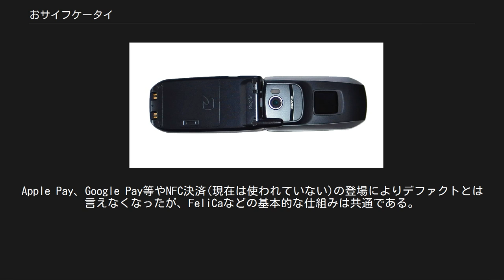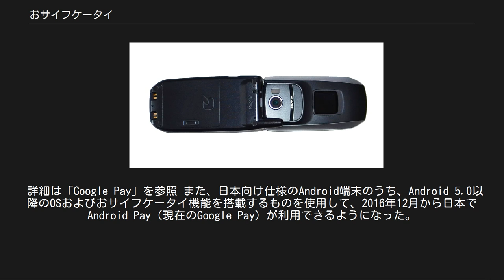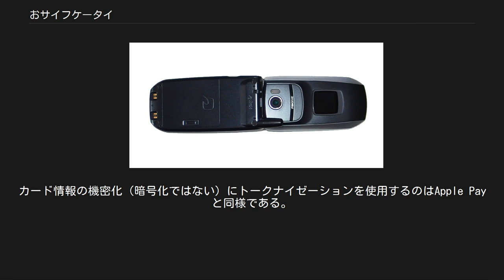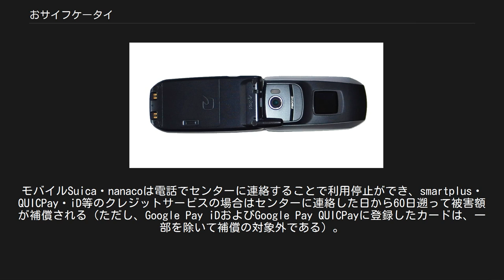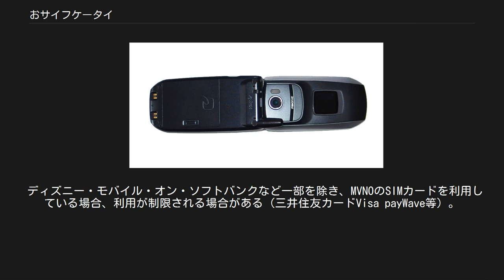おサイフケータイ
おサイフケータイは、携帯電話に埋め込まれたFeliCaチップ（ICチップ）を用いた、非接触型の少額決済サービス、およびこのサービスに対応したモバイルFeliCa ICチップ等を内蔵した携帯電話等の総称。
 日本におけるモバイル決済システムの先駆けであり、かつデファクトスタンダードであった。
Apple Pay、Google Pay等やNFC決済(現在は使われていない)の登場によりデファクトとは言えなくなったが、FeliCaなどの基本的な仕組みは共通である。
 お「サイフ」とは称するが必ずしも電子決済に限定されず、その用途は後述のとおり多岐にわたる。
おサイフケータイは英語に直訳すると「Wallet Mobile」で、雑誌などで一部「お財布 - 」「オサイフ - 」などといった誤記が見られるが、正式な商標・サービス名称の表記は「おサイフケータイ」である。
 システムの開発を行ったNTTドコモ（以下ドコモ）の登録商標（日本第4825451号ほか、全7件）であるが、携帯電話による決済インフラ自体の普及を優先させるため、囲い込みを行わず他社にもシステムや商標権がライセンスされ、ドコモ、KDDI、ソフトバンク、楽天モバイルの4通信事業者ともこの「おサイフケータイ」の名称を使用している。
このため、他キャリアの紹介カタログやウェブページでは、脚注に「『おサイフケータイ』は株式会社NTTドコモの登録商標です」という記述がある。
 「おサイフケータイ」で提供されるサービスは、楽天Edyをはじめとした電子マネー、各種会員証、量販店のポイントカード、鉄道やバス・旅客機の乗車券（乗車カード）・航空券、クレジットカード（eLIO、終了）としての利用など多岐にわたる。
 詳細は「Apple Pay」を参照 iPhoneでは、2016年発売のiPhone 7 / iPhone 7 Plus / Apple Watch Series 2 にFeliCaチップを搭載し、2016年10月から日本でApple Payが利用できるようになった。
 これは、従来のSIMにセキュアエレメント（SE、後述）を搭載するSIM方式ではなく、端末自体にSEを搭載する「eSE方式」を採用している。
また、カード情報の機密化（暗号化ではない）にトークナイゼーションを使用している。
そのため機能要素的には従来仕様のおサイフケータイとは異なるが、非接触決済の見た目は近似している。
 詳細は「Google Pay」を参照 また、日本向け仕様のAndroid端末のうち、Android 5.0以降のOSおよびおサイフケータイ機能を搭載するものを使用して、2016年12月から日本でAndroid Pay（現在のGoogle Pay）が利用できるようになった。
これは端末自体にFelica SEを搭載しおサイフケータイと同様の機能を実現するもので、基本的にはGoogle Payアプリはおサイフケータイのフロントエンド的役割となっている。
カード情報の機密化（暗号化ではない）にトークナイゼーションを使用するのはApple Payと同様である。
 なお、Google Pay以降は、従来のおサイフケータイアプリとは異なる仕様の決済サービス（例としてGoogle Pay Suica、Google Pay iD、Google Pay QUICPay(+)など）も提供されるようになった。
 携帯電話本体のバッテリーからの電源供給によって動作し、携帯電話そのものを専用アプリを通じてFeliCaのUIとして利用することができる。
さらに、ネットワークに接続したリーダー／ライター機能も内蔵しているため単独でFeliCaの読み書きができるだけでなく、他のカード・携帯機器等のFeliCaチップとのデータ交換も可能である。
また、多数のサービスを1台の携帯電話で利用することが可能である。
 iモードFeliCaを搭載した初期の携帯電話「F901iC」（2004年12月発売）。
バッテリーカバーにあるFeliCaプラットフォームマークを読み取り機器にかざして使用する。
 以下は、フィーチャーフォン時代のおサイフケータイの機能（要素）名を列挙する。
商標名（「おサイフケータイ」）をそのまま機能名としている通信事業者もある。
 なおスマートフォンに搭載された機能名は、概ね、いずれの通信事業者系列の端末（あるいはMVNO端末）でも、商標名を使用している。
ただし、iPhone 7以降のApple Pa...